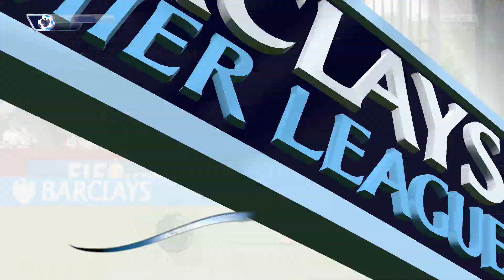FIFA 15 - Burnley Career Mode Episode 1: Mission Impossible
I finally managed to get my hands on the new Fifa on Thursday night and I decided to do my first career with Burnley and see if I can somehow keep them in the Premier League. This career mode is on legendary so I expect it will be a roller coaster ride but the aim is to consolidate Burnley into a mid table side.

If you are wondering why I'm starting this at the first game, it's because I'm posting the other stuff that goes on over at the EA Forums Community Stories section. Here is the link.